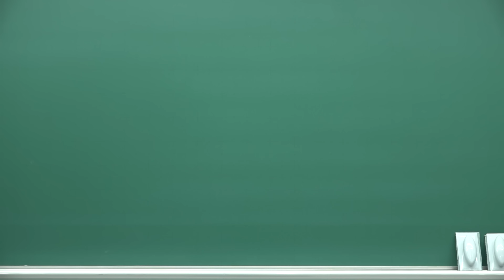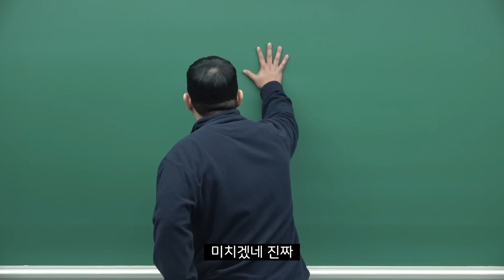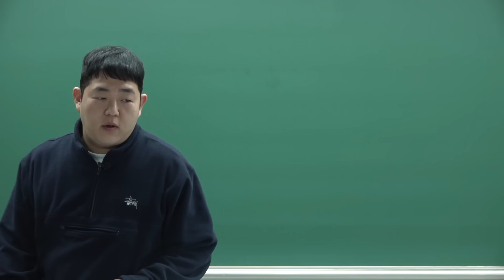얘들아 지각 좀 하지 말아주세요 제발